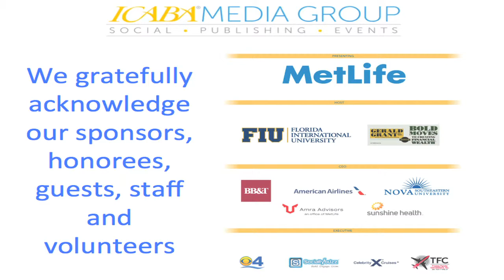Video Production South Florida - ICABA Honors 2013 Highlight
ICABA Honors 2013 recognize and honor entreprenuers and professionals, both established and rising stars for their work in their respective fields.

We can help you create your company/marketing or event video. or at 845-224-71